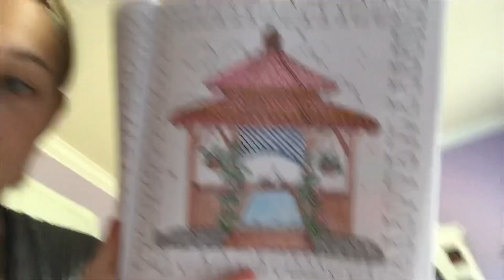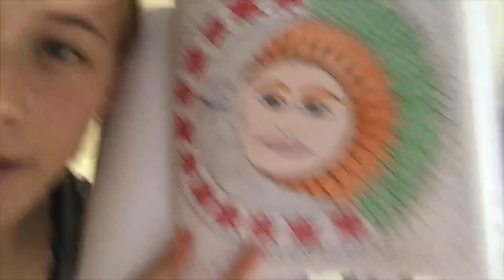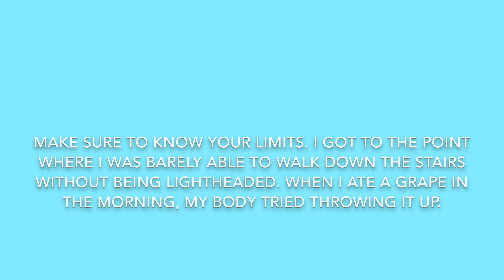24 hours without my Phone or Food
In this video I go 24 hours without my phone while fasting for the Lord. It was worth it because I did it for the lord but it was definitely really difficult and there are some things I would change. God did speak to me during this time and I talk about that message in this video. I hope you enjoy and learn something.